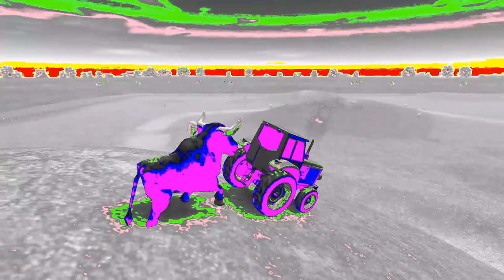EL POLLITO PIO TRACTOR VERSUS TORO JUEGO - neón EFECTOS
The audio/visual source/s in this video have been used in such a way as to create a new viewing experience for audiences.